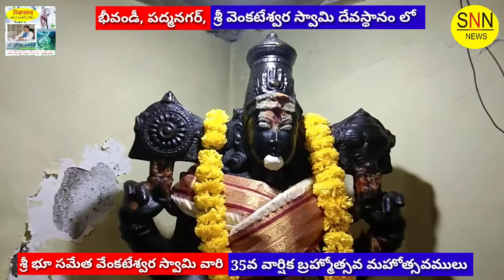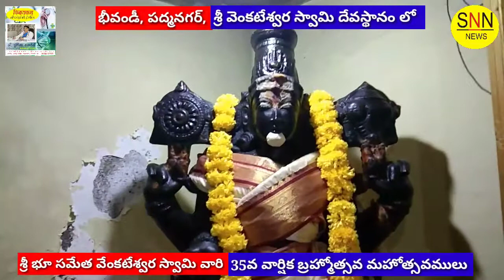శ్రీ భూ సమేత వేంకటేశ్వర స్వామి వారి బ్రహ్మోత్సవాలు, భీవండీ, పద్మనగర్, స్వామి దేవస్థానం లో..